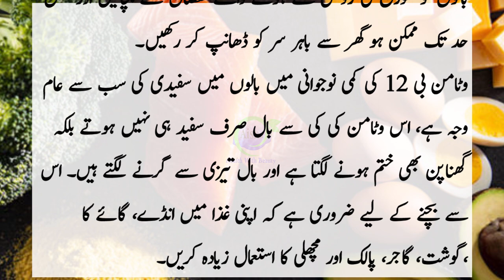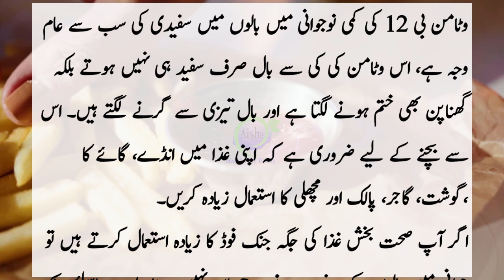Sari Zindagi Baalon Ko Kaal Rakhne Wali Tips | بالوں کو کالا رکھنے والی ٹپس | Premature White Hair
●___ ۩ஜ۞ஜ۩ ___●
●___ ۩ஜ۞ஜ۩ ___●